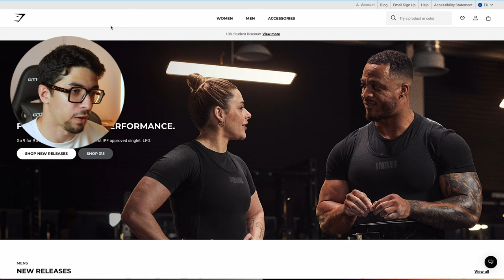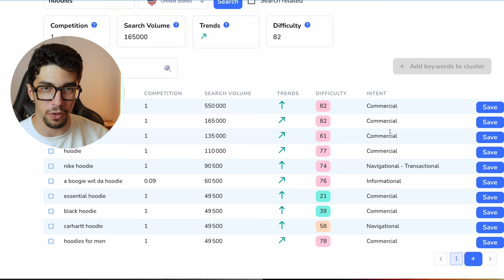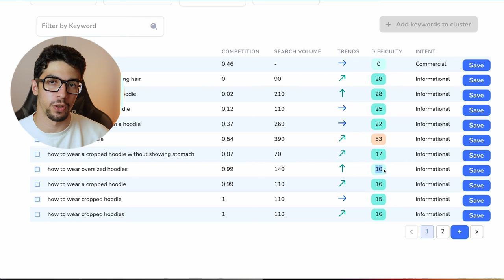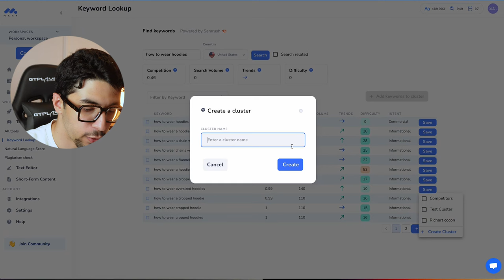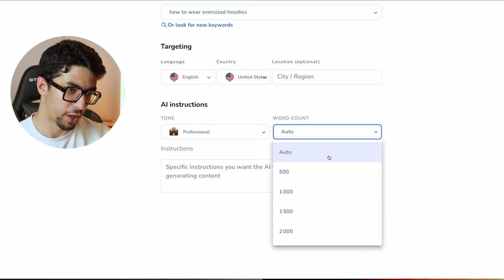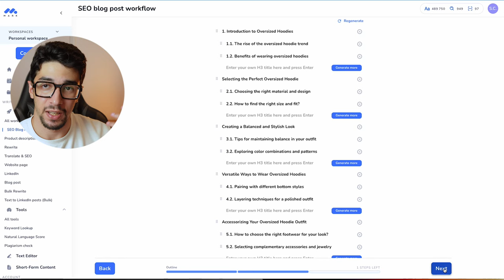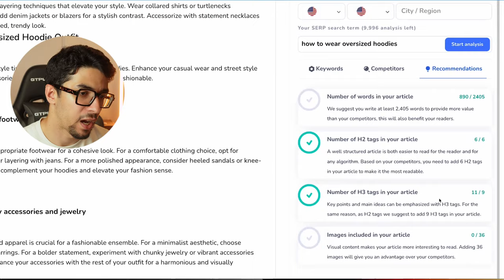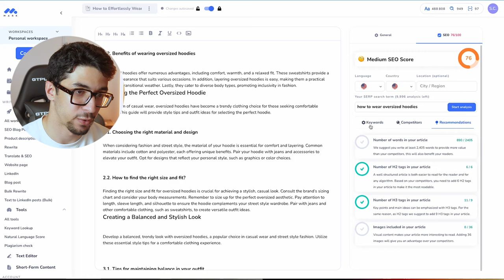How I Used AI SEO to Gain Over a Million Google Impressions in Under 4 Hours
Looking to rank your blog post-Google SEO in a hurry? Check out this AI-powered Tool called Markcopy.ai that will help you rank your website in just hours!

With this guide, you'll learn how to optimize your blog post for Google search using MARKCOPY.ai tools. This guide is perfect for those who are looking to rank their articles as fast as possible for Conversions and sales

Discover how MARKCOPY.ai can help you achieve rapid Google rankings for your blog post and drive conversions.